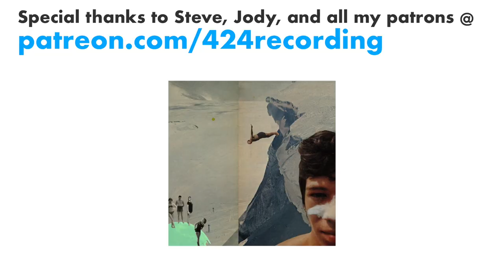I PLAY BASS IN A MIDWEST NOISE ROCK BAND | 424recording.com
Distortion and Snow by Jason Lambeth's band Red Pants is out today on Painted Blonde Tapes It's official... I now play bass in a midwest noise rock band.